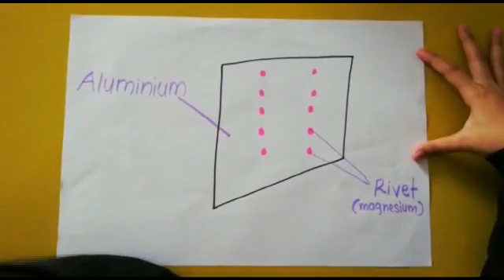Galvanic Corrosion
Simple explanation from class DAM2B Dec2018